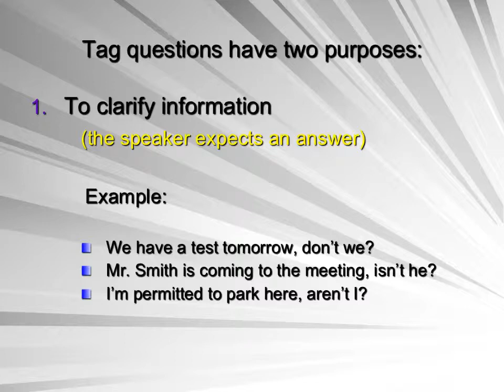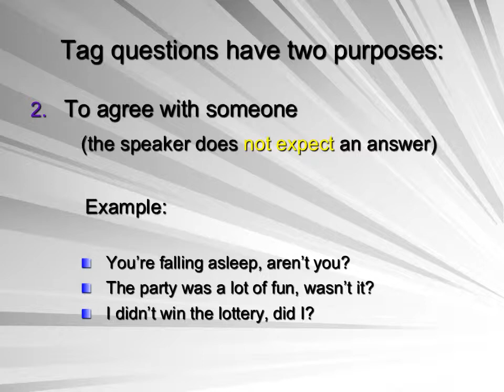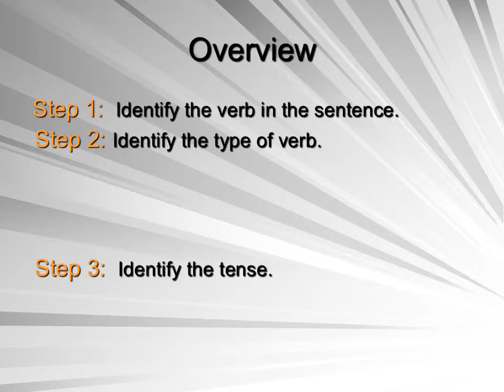Question tags 1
question tags